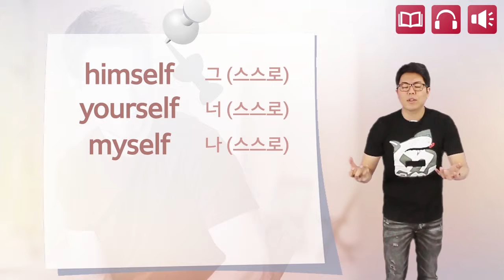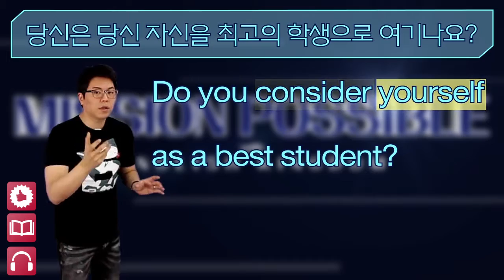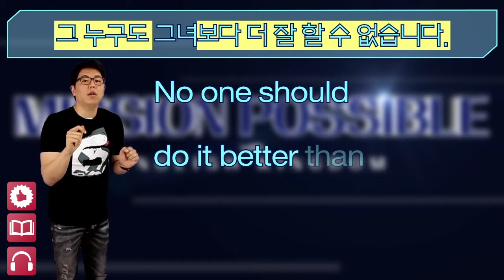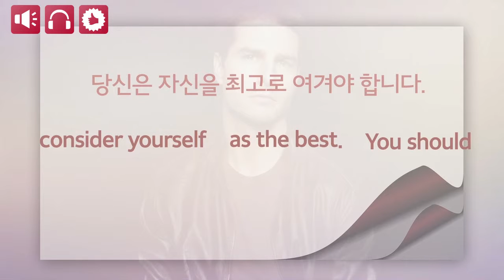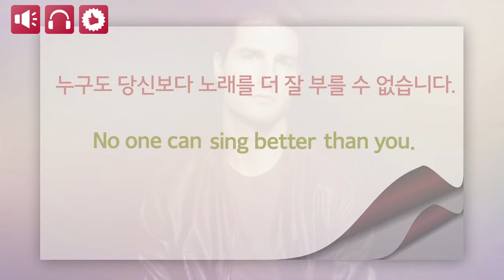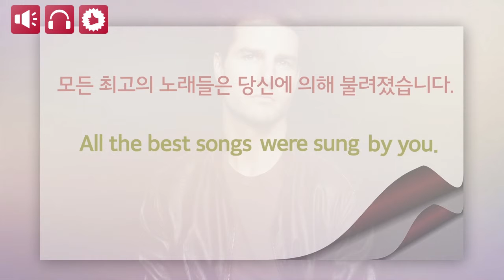멋쟁이 탐아저씨! 탐 크루즈! (1)